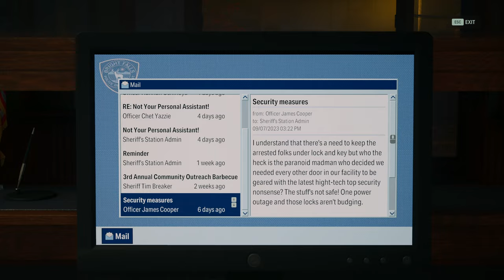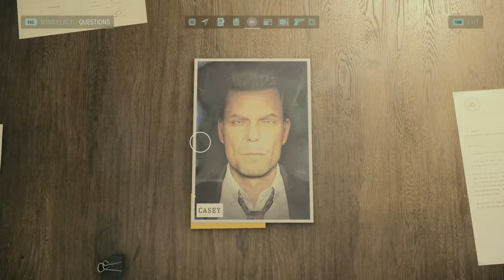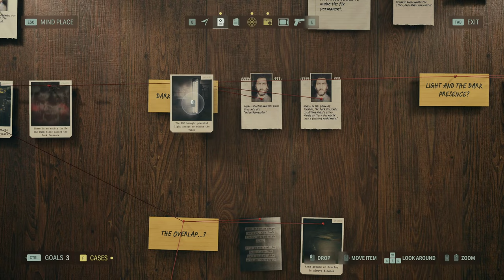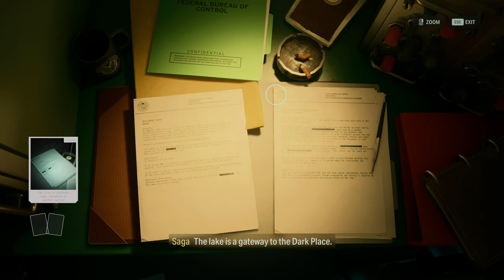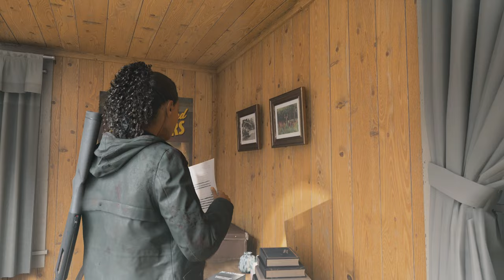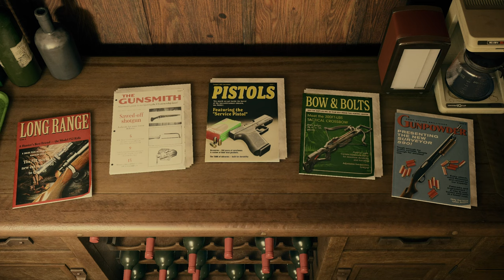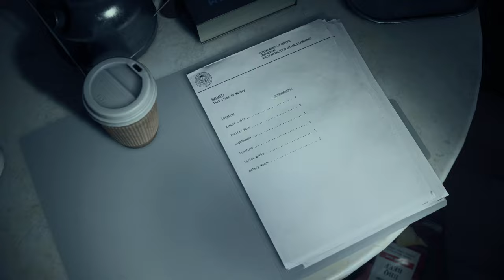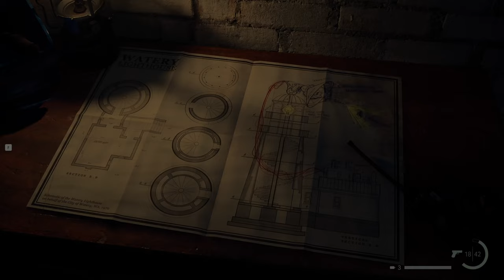SCRATCH: ALAN WAKE 2 | PART 17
00:00 Coming Up
00:19 Find Wake
08:06 Turn Power Back On
19:47 Get the Pump Action Shotgun
25:29 Talk to Wake
28:52 Defeat Scratch
31:32 Talk to Casey & Estevez
54:16 Wrap up unfinished things